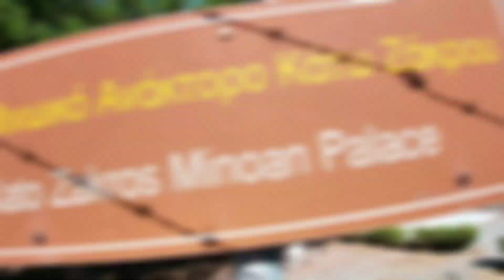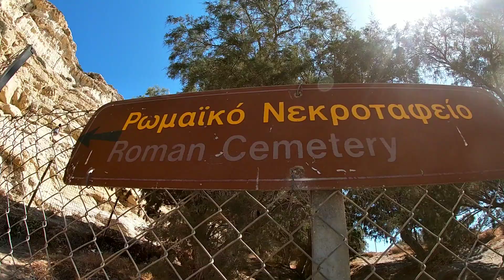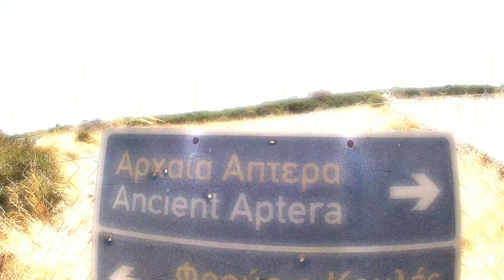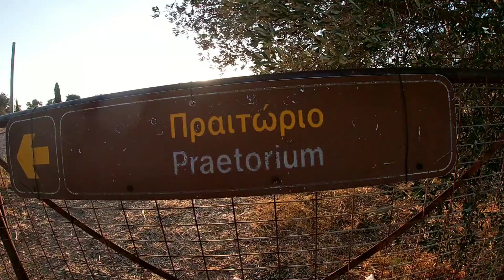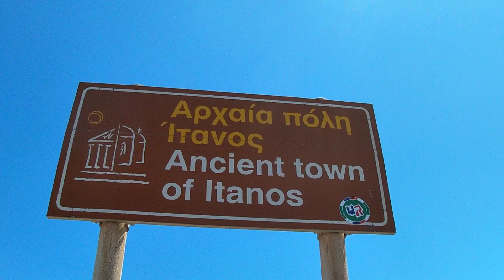ΑΡΧΑΙΑ ΚΡΗΤΗ ~ Η Γη των Θεών - ANCIENT CRETE ~ Minoan Gaia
"Γη Των Μύθων, Γη της μητέρας Θεάς, του πατέρα των Θεών, του Λαβυρίνθου και των Κρίνων. Γη της Ίδης και του Ιερού Δέντρου της Ελιάς. Γη της Αριάδνης, της Πασιφάης. Γη του Μίνωα.'' Η ιστορία της Κρήτης είναι αιωνόβια, μερικοί από τους ωραιότερους μύθους της ελληνικής μυθολογίας έχουν γεννηθεί εκεί. Κατά τη διάρκεια της εποχής του Χαλκού γεννήθηκε στην Κρήτη ένας ιδιότυπος πολιτισμός, τον οποίο ο πρώτος ανασκαφέας της Κνωσού, sir Arthur Evans, ονόμασε μινωικό, από το θαλασσοκράτορα και νομοθέτη βασιλιά Μίνωα, που κατά τους μύθους της αρχαίας Ελλάδας βασίλευε στην Κνωσό. Σήμερα στην Κρήτη υπάρχουν αμέτρητοι αρχαιολογικοί χώροι που μαρτυρούν την αίγλη αλλά και την τεράστια ιστορική σημασία του νησιού. Στο βίντεο δείχνουμε μερικούς από τους σημαντικότερους: Κνωσός, Μάλια, Ζάκρος, Φαιστός, Λάξευμα Ματάλων, Άπτερα, Θολωτός τάφος Μάλεμε, Γόρτυνα, Φαλάσαρνα, Ίτανος.

"Land of Myths, Land of the Mother Goddess, the father of the Gods, the Labyrinth and the Lilies. Land of Idi  and the Sacred Olive Tree. Land of Ariadne, Pasiphae. Land of Minos." The history of Crete is centuries old , some of the most beautiful myths of Greek mythology have been born there. During the Bronze Age, a peculiar civilization was born in Crete, which the first explorer of Knossos, sir Arthur Evans, named Minoan, from the sea emperor and legislator King Minos, who according to the myths of ancient Greece ruled in Knossos. Today in Crete there are countless archeological sites that testify to the glamor and the huge historical importance of the island.  In the video we show some of the most important ancient sites: Knossos, Malia, Zakros, Phaistos, Roman Matala, Aptera, Vaulted tomb Maleme, Gortyna, Falasarna, Itanos.